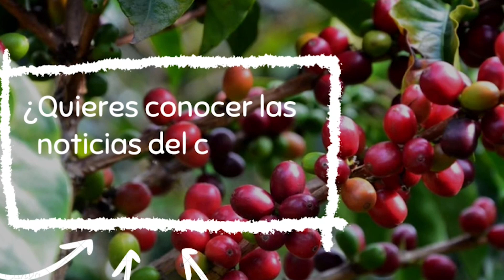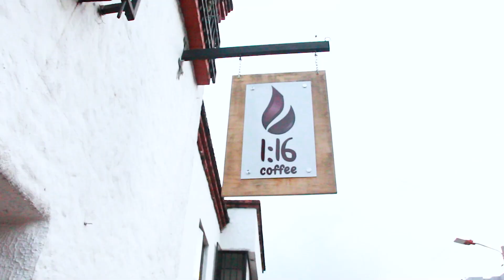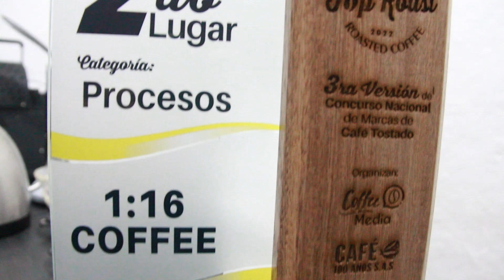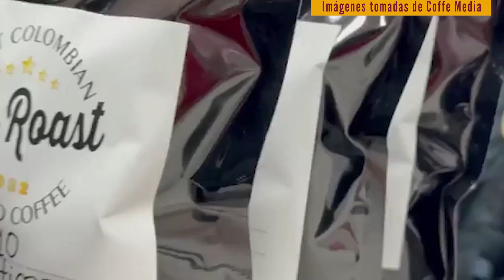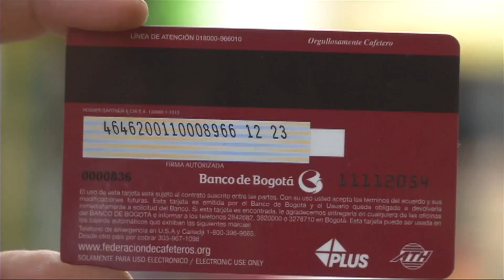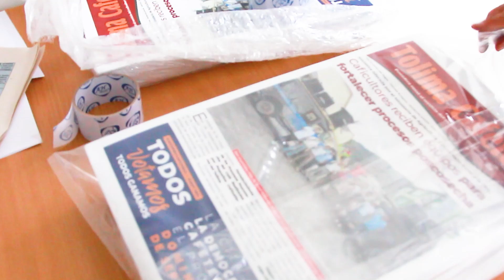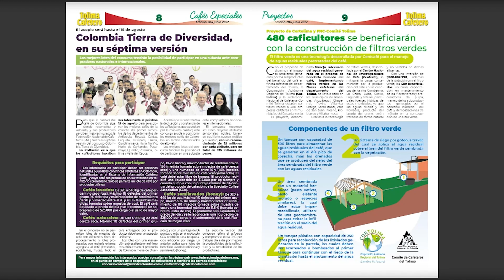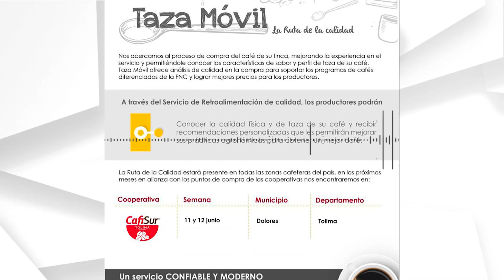Tolima Cafetero - 17